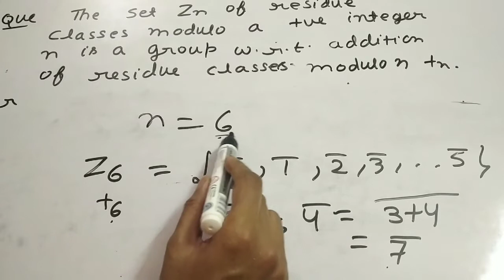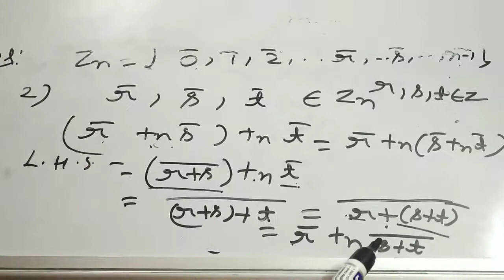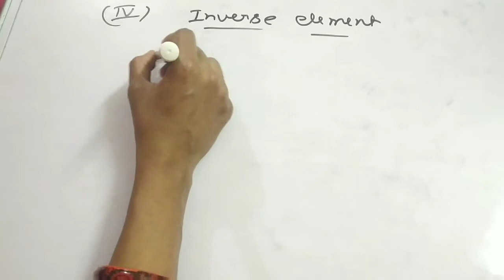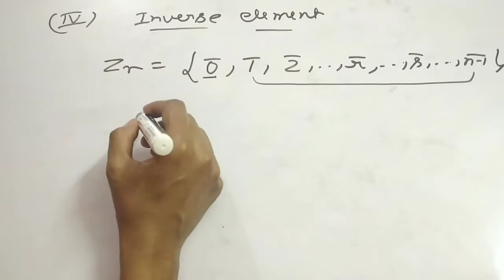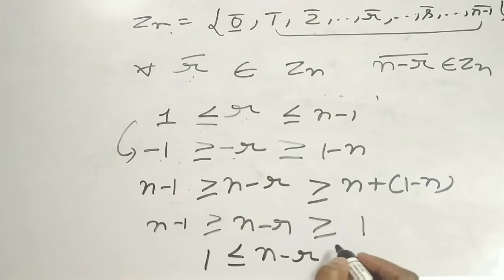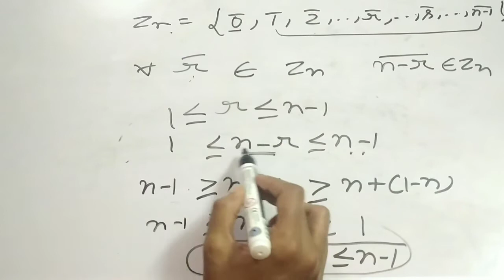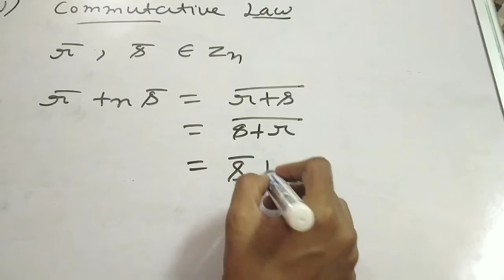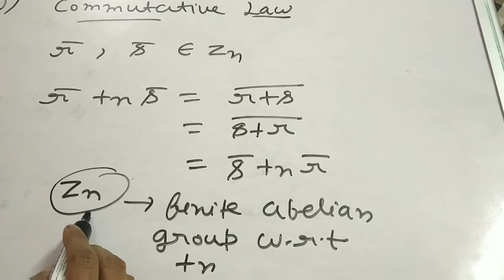(Zn,+n) is a finite abelian group, B.Sc.I, maths , algebra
link for handwritten notes of this lecture